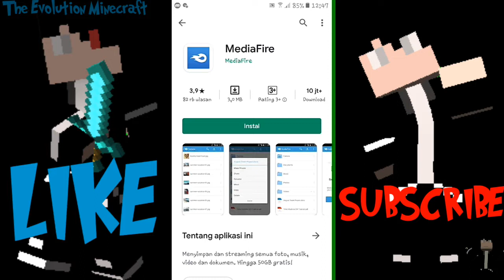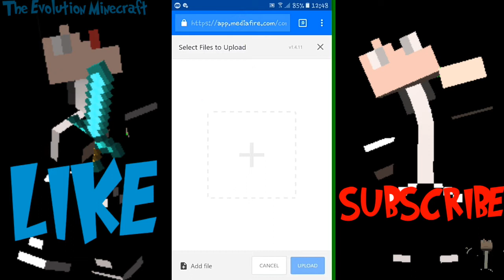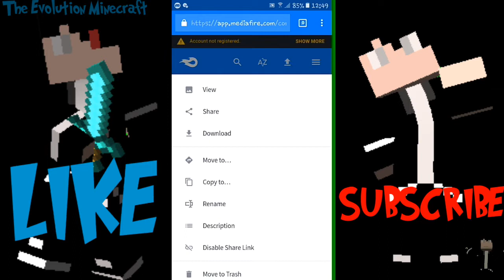Cara Buat Link Mediafire Kita Sendiri Tanpa Download APK Mediafire Di Playstore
Ini Deskripsi